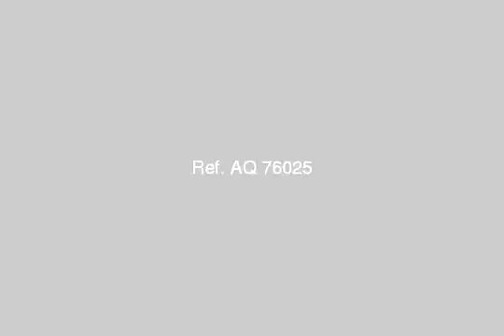Apartment For Rent In New Cairo Fifth District Cairo - mlseg.com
Apartment For Rent In New Cairo Fifth District Cairo الوصف ** شقة بالتجمع الخامس بالجنوب 180م دور ثاني 3 نوم 2 حمام مطبخ امريكاني ليفينج ريسبشن 3 قطع بسعر (2500 ) للاستعلام -- - - شقة للايجار - Egypt Real Estate | Greater Cairo | New Cairo Fifth District | Apartment For Rent